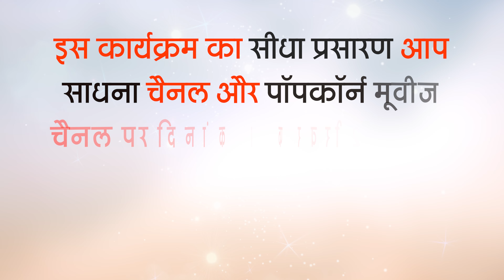कबीर साहेब निर्वाण दिवस पर स्पेशल प्रोग्राम का सीधा प्रसारण 1 फरवरी 2023 को साधना व पॉपकॉर्न चैनल पर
कबीर साहेब निर्वाण दिवस पर स्पेशल प्रोग्राम का सीधा प्रसारण 1 फरवरी 2023 को साधना व पॉपकॉर्न चैनल पर सुबह 9:15 बजे से